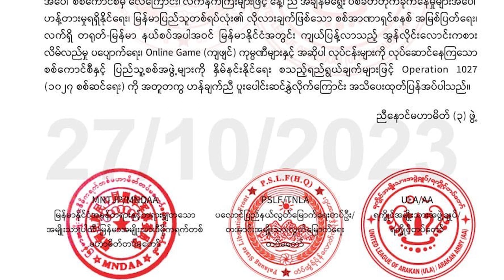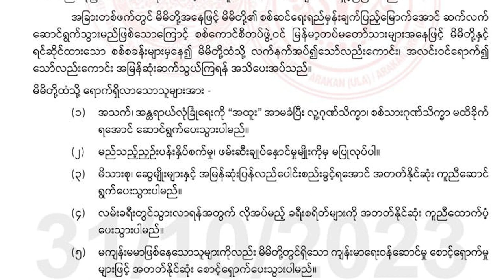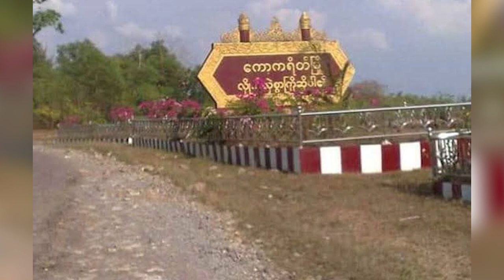တိုင်းရင်းသား ဘာသာ သတင်းအစီအစဉ် ( ၆ - ၁၁ - ၂၀၂၃ )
ရှမ်းပြည်မြောက်ပိုင်းမှာ ညီနောင်မဟာမိတ် ၃ ဖွဲ့က ၁၀၂၇ စစ်ဆင်ရေးကြေညာပြီးတဲ့နောက် မြို့နယ်တော်တော်များများမှာ လက်ရှိအချိန်အထိ တိုက်ပွဲပြင်းထန်နေပါတယ်။

ညီနောင်မဟာမိတ် ၃ ဖွဲ့က စတင်ခဲ့တဲ့ ၁၀၂၇ စစ်ဆင်ရေးနဲ့အတူ ဖက်ဒရယ် ဒီမိုကရေစီ ပြည်ထောင်စု တည်ဆောက်ရေးကို တစ်ပြိုက်နက်တည်း ပါဝင်အကောင်အထည်ဖော်ရမယ့်အချိန်ဖြစ်ပြီး ဒီအခွင့်အရေးကို လက်လွှတ်မခံဖို့လိုတယ်လို့ အမျိုးသားညီညွတ်ရေး အစိုးရ NUG ပြည်ထောင်စုဝန်ကြီး ဒေါက်တာဝင်းမြတ်အေး က ပြောပါတယ်။

ရှမ်းပြည်မြောက်ပိုင်းမှာ ၁၀၂၇ စစ်ဆင်ရေးလုပ်ဆောင်နေတဲ့ ညီနောင်မဟာမိတ် ၃ ဖွဲ့က စစ်ကောင်စီတပ်ဖွဲ့ဝင်တွေကို လက်နက်အပ်ပြီး အလင်းဝင်ကြဖို့ သတိပေး နှိုးဆော်လိုက်ပါတယ်။